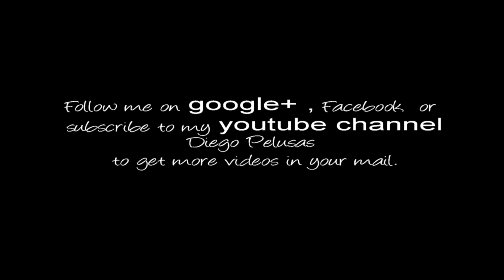WHAT A WONDERFUL WORLD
¿Quieres saber cómo es un amanecer desde el Ganeko? Y montar a caballo sobre nieve virgen? . Disfruta con este video de esta y otras muchas experiencias a caballo por los montes cercanos a Bilbao, en el Pais Vasco. El caballo que monto se llama Arin, 5 años, arabe cruzado y sin herrar.
Want to know how a sunrise is from the Ganeko moountain? And riding on fresh snow? . Enjoy this video with this and many other experiences riding in the nearby mountains to Bilbao, in the Basque Country. Spain